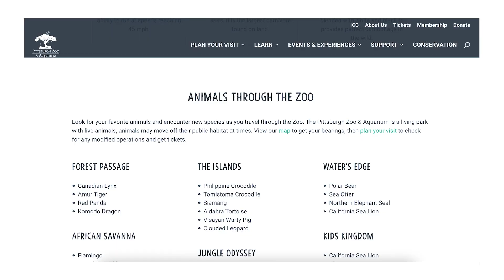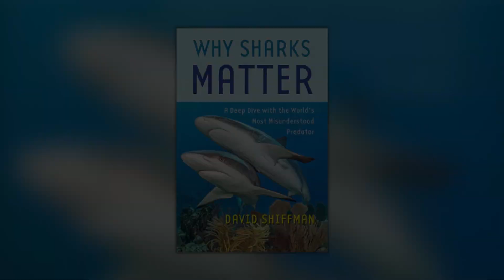Why Sharks Matter: An Interview with Dr. David Shiffman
Sharks are some of the most fascinating, most ecologically important, most misunderstood, and most threatened animals on Earth. Dr. David Shiffman is an interdisciplinary marine conservation biologist who studies threatened sharks and how to protect them. For the inaugural presentation of The John S. Steiner Endowed Lecture Series, Dr. Shiffman, is visiting The University of Alabama on September 16, 2023 at 11:00 am to give a free presentation on “Why Sharks Matter: The Science and Policy of Saving Sharks” in Room 1001 of the Math and Science Education Building and sign copies of his book, Why Sharks Matter: A Deep Dive with the World’s Most Misunderstood Predator at the Alabama Museum of Natural History. Follow Dr. Shiffman on social media @WhySharksMatter (on Twitter, Instagram, and Facebook) where he’s always happy to answer any questions anyone has about sharks.

Credits:
• Video Interview Conducted and Recorded By: Rebecca Johnson, Communications Specialist (UA Museums)
• Video Edited By: Rebecca Johnson, Communications Specialist (UA Museums)

Footage and Images Provided By:
• Canva Pro
• Dr. David Shiffman
• Christine Shephard (SharkTagging.com)
• loeskieboom from Getty Images
• daylight3d from Getty Images
• OrlowskiDesigns from Getty Images
• pilot371pilotfrom Getty Images
• spc01 from Getty Images
• Nemo-Dahabfrom Getty Images
• underwaterpics from Getty Images
• tonyvideo from Getty Images Signature
• voshadhi from Getty Images Signature
• thisnight from Getty Images Signature
• BengShark from Getty Images Signature
• wrangel from Getty Images
• graphixel from Getty Images Signature
• MarcelSteuermann from Getty Images
• Andriy Nekrasov from Getty Images
• lexaarts from Getty Images
• janiecbros from Getty Images Signature
• cinemanis videography from Getty Images Signature
• SimonSpear from Getty Images Signature
• wanetza from Getty Images Signature
• lemga from Getty Images Signature
• Placebo365 from Getty Images Signature
• underwaterpicsfrom Getty Images
• opal2 from Getty Images
• Tran Anh Nhu from TRAN ANH NHU
• Witthaya from Getty Images Signature
• cinoby from Getty Images Signature
• olivier bourgeois from Getty Images
• Kunhui Chih from Getty Images Signature
• AscentXmediafrom Getty Images Signature
• ISVID from Getty Images
• andreonegin from Getty Images
• Drazen Lovric from Getty Images Signature
• Imgorthand from Getty Images Signature
• Erik Fjellman from Getty Images Signature
• OnickzArtworks from Getty Images Signature
• MakanaCreative from Getty Images
• Nassau_Yacht_Haven_Marina from pixabay
• Sébastien Vincon from Pexels
• LPETTET from Getty Images Signature
• Alexpunker from Getty Images
• nopow from Getty Images
• guy113 from Getty Images Signature
• themotioncloud from Getty Images Signature
• yucelyilmaz from Getty Images Signature
• Изображения пользователя Olga Z
• eyewave
• Мalchev
• Ken Woods from Getty Images
• mhare2000from Getty Images
• Pugalenthi from Getty Images
• Mumut from mumut
• AKMC from pixabay
• marchello74 from Getty Images
• Stanislav Smoliakov from Getty Images
• Puwadol Jaturawutthichai from Puwadol Jaturawutthichai's Images

• Amit Sagie - Terems
• Dan Pundak - Piggyback - Instrumental Version
• RocknStock - Wasted
• AlexGrohl - Beer House

00:00 - Origin Story
00:39 - Marine Biology
01:56 - Best Shark
02:50 - Predators
03:36 - Sharks Get a Bad Rap
05:20 - Why Sharks Matter